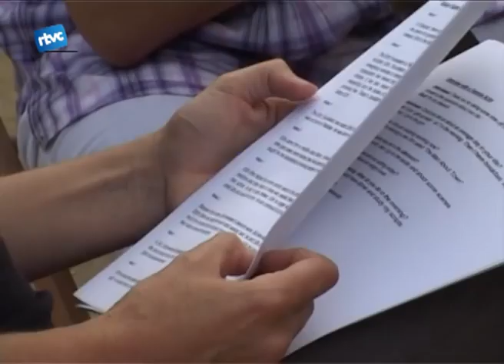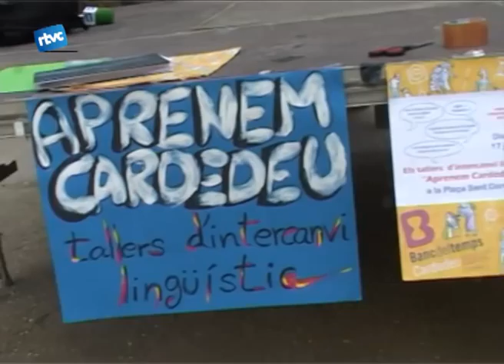Aprenem a la plaça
"Aprenem Cardedeu" és un taller d'intercanvi lingüístic que l'entitat Banc del Temps va organitzar al bell mig de la plaça de Sant Corneli. En aquesta activitat d'aprenentatge lingüístic tant les petites nocions de francès com el bon domini de l'alemany, el català o l'anglès hi eren benvingudes.